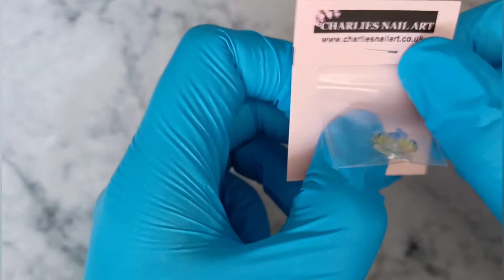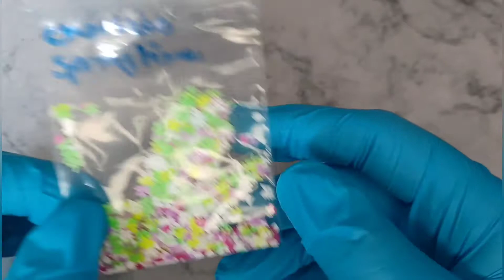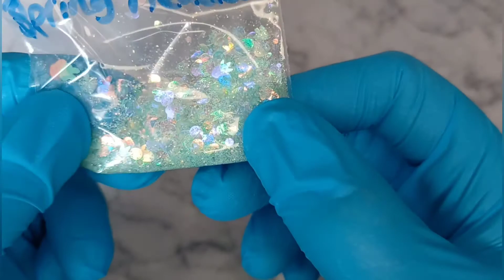more nail goodies!!!! - shellznailz -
hi guys! just a quick video from me today including another load of goodies from shellznailz 🥰.

SparkleSuppliesUK 15% : NBN15

 all items shown
 here are purchased by myself unless stated otherwise and all opinions are My own. **